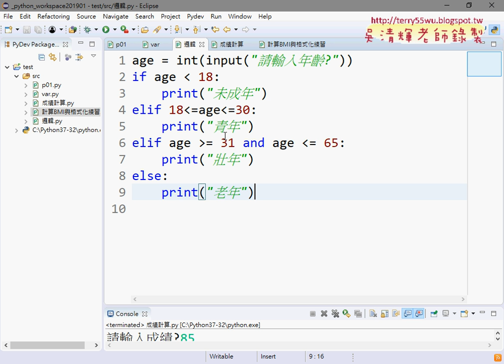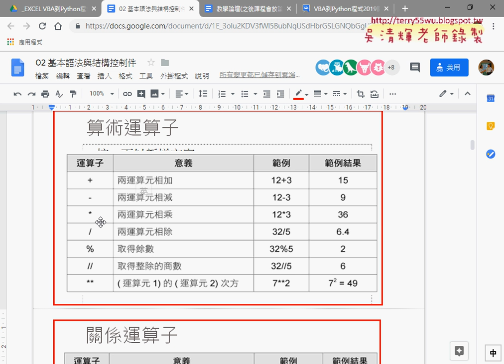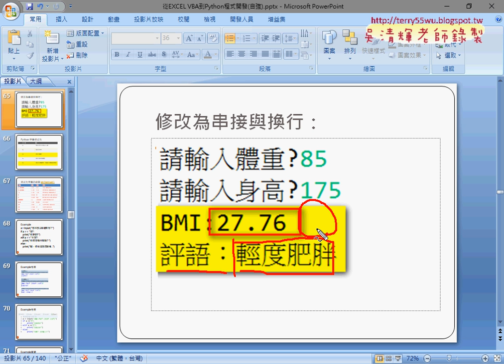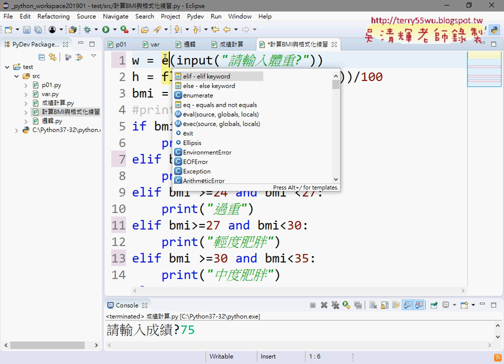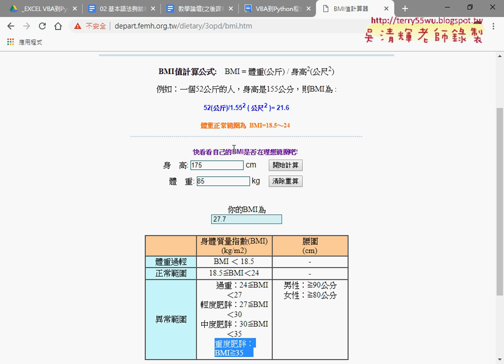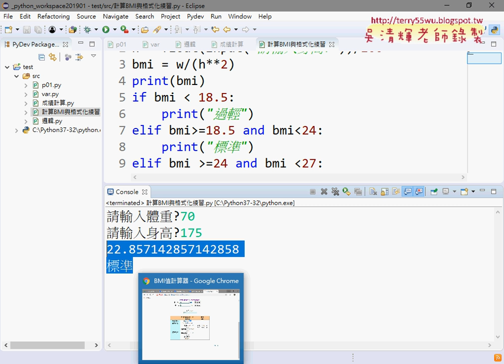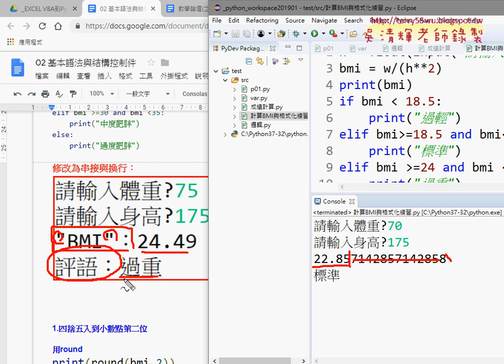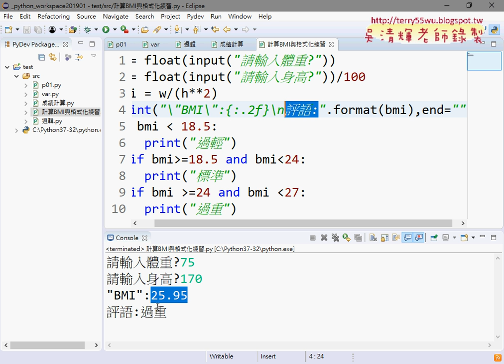03 邏輯判斷與BMI格式化輸出